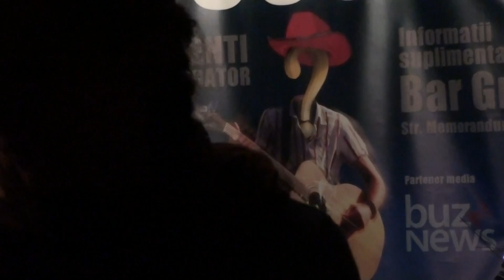Laura & Adi (2 piese).MTS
THE WINNER TAKES IT ALL, Editia a 4-a, 03 Mai 2011, Griff Jazz Blues Cluj-Napoca